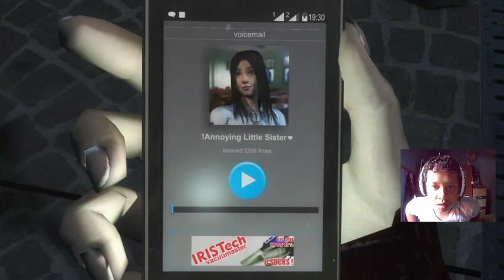TAMAT, AKHIR DARI LINDA !!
Hay!! Guys Kali ini Saya akan Memainkan DreadOut dan Ini Hanya Memamerkan Skill Saya yang Cupu :'V

Spesifikasi My Potato PC
-Prosesor = Intel Core2 Duo
-Ram = DDR2 4GB
-Graphics = Nvidia Geforce 730